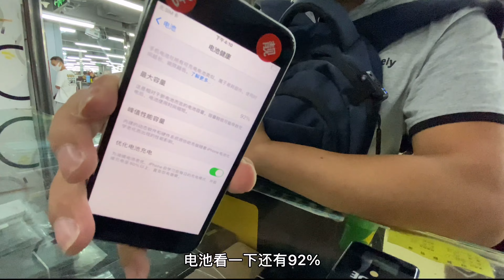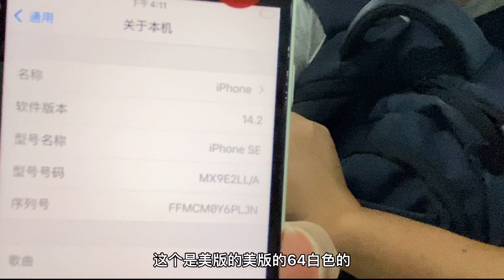与 iPhone11 同处理器的最强备用机 iPhone SE 2才1000多元，使用 iPhone 8 Plus 会有何感想？